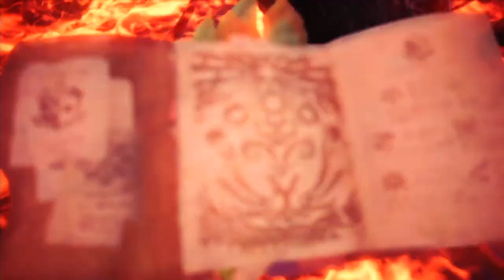극 베히모스를 즐기자!!